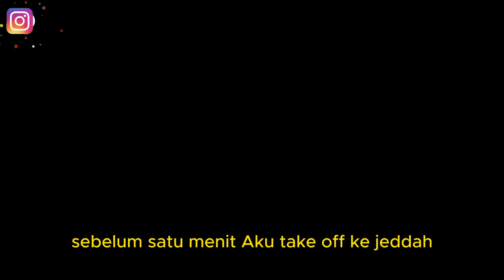Penuh Haru Perjuangan Mualaf Artis Clara Shinta, 6 Tahun Menyembunyikan dari Keluarga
Pada video ini menceritakan kisah tentang Penuh Haru Perjuangan Mualaf Artis Clara Shinta, 6 Tahun Menyembunyikan dari Keluarga.